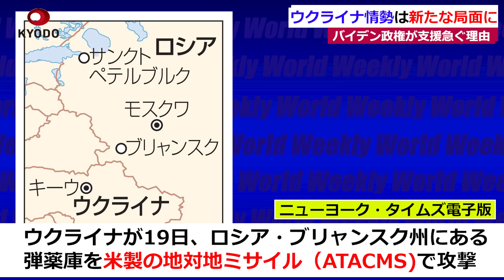【解説動画】プーチン氏反発、飛び交うミサイル ウクライナ情勢が新局面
ロシアによるウクライナ侵攻から1000日が経過する中、情勢は新たな局面です。アメリカがウクライナに対し、対人地雷や長射程兵器の使用を認めました。ロシアは核使用条件を拡大するなど反発を強めています。背景には何があるのでしょうか。2分40秒ほどでまとめました。